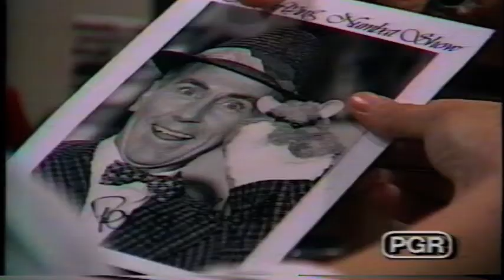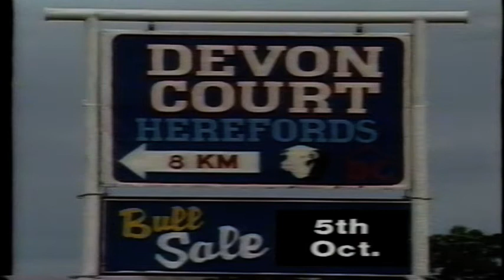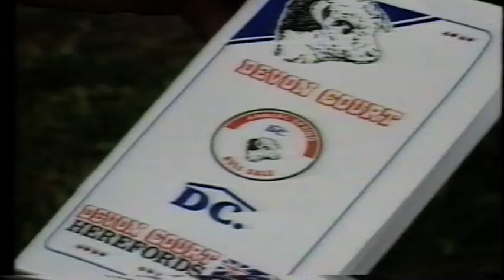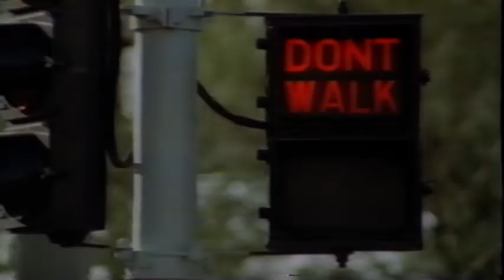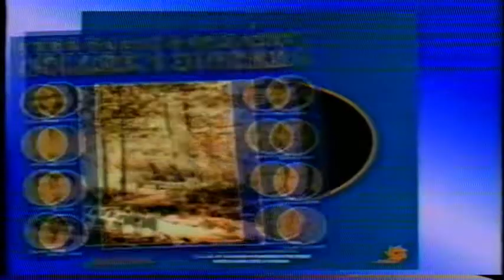Australia vs South Korea 1988 Women's Field Hockey Gold Medal Match Seoul 30 09 88 Bowman